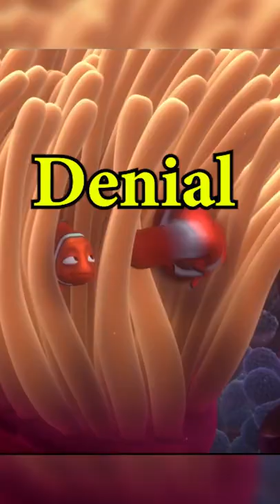This CRAZY FINDING NEMO Theory Will BLOW Your Mind!!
This movie fan theory about the beloved Pixar film, Finding Nemo, is actually CRAZY! Like all of this actually makes a lot of sense when you think about it.